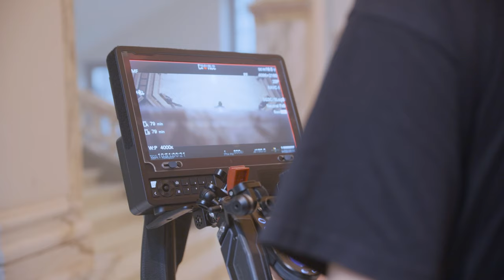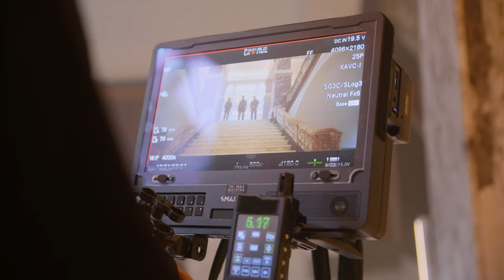Behind The Scenes | Suzan & Freek, Claude - Vas-y (Ga Maar)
Neem een kijkje achter de schermen bij de opnames van de videoclip van Vas-y (Ga Maar) in het Tropen Instituut in Amsterdam.

Video Credits:

Camera + edit: Simon Otten (Cloud 9 Music)

Director: Ferdi Eggink
Director of Photography: Mark Modder
Producer: Céline Smelt
Key Grip: Melle Vaarzon Morel
Gaffer: Scato Ypma
Styling: Lieve Heuvelmans
MUAH: Laura de Waard
1st AD & camera operator: Björn Zwagerman
Camera operator: Matthijs Los
1st AC: Thomas Bultstra
Bestboy: Lennard Ypma
Electrician: Tristan Adelaar
Assistant grip: Ralph van Reijsen
Assistant grip: Ade Johnson
Assistant styling: Carlijn Weurding
Additional MUAH: Annemieke van Duuren
Assistant producer: Malou van Wieringen
Assistant producer: Iris van der Lans
Edit: Cool Creative
VFX: Johnny Wiegel
Grading: Marco van Bergen
Sound design: Arno Krabman
Musicians: Eva Scheltema, Çisem Özkurt , Yanna Pelser, Elsa le Moigne
Rentals: Grip Wise Maloney Amsterdam

Speciale dank aan het Koninklijke Instituut voor de Tropen, Alison Kuiper